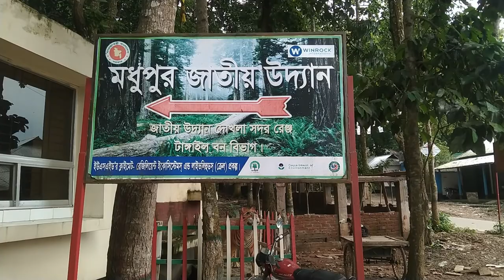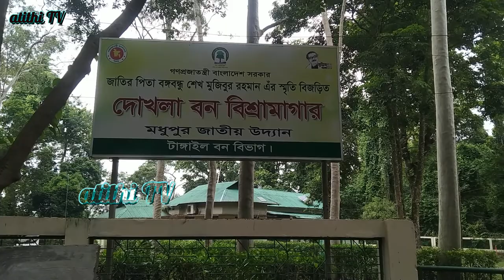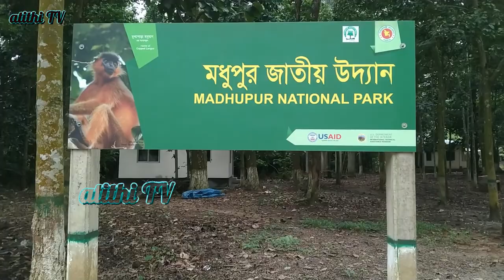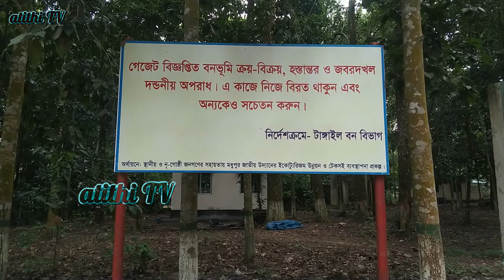Madhupur National Park-ভাওয়াল মধুপুর জাতীয় উদ্যান ইকোপার্ক-forest travel tangail দোখলা রেস্ট হাউজ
In this video show: Madhupur National Park-ভাওয়াল মধুপুর জাতীয় উদ্যান ইকোপার্ক-forest travel tangail দোখলা রেস্ট হাউজ, Madhupur National Park,Madhupur National Park forest,Madhupur National forest travel,Madhupur National Park tangail,Madhupur National দোখলা রেস্ট হাউজ,travel মধুপুর জাতীয় উদ্যান,madhupur national,madhupur national park,madhupur national park tangail,madhupur,madhupur national park habiganj,madhupur forest,travel Madhupur National Park,ভাওয়াল মধুপুর জাতীয় উদ্যান ইকোপার্ক,atithi tv,travel Madhupur National forest,Madhupur National,Madhupur National forest Park,madhupur national park tangail,মধুপুর জাতীয় উদ্যান,madhupur forest, madhupur national park tangail,মধুপুর জাতীয় উদ্যান,madhupur forest,madhupur national park, madhupur national park habiganj,madhupur national park tangail,i traveled to madhupur national park in, tangail,madhupur,bangladesh,forest travel tangail ,bangladesh,madhupur national park,madhupur national park, মধুপুর জাতীয় উদ্যান drone short,মধুপুর জাতীয় উদ্যান,

আলোচিত কিছু নিউজ লিংক: 👉 সুন্দরবনে ভ্রমণ করতে যোগাযোগ করুন - 📍 Ever Youth Tourism : 👉 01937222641 (Shohrab vai) 👉 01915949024 (Rajib Vai) 🔥 Package Price: 7500 Taka to 17500 Taka (Depending on the vessel) For Customised Tour plan please contact with Ever Youth Tourism 👉 For any kind of inquiry you can contact me through facebook
🍦 Coolfiewala's Kulfi Malai 200ml Jar 100ml Jar
enayetchowdhury ground_report Research Affiliates: Labid Rahat Alif Arshad The Thumbnail Magician: Ragib Anjum ) ভিডিওগুলোকে লিখিত আকারে পেতে ভিজিট করুন আমার ব্লগ পেজঃ এনায়েত চৌধুরীর সাবরেডিটঃ 👉 সুন্দরবনে ভ্রমণ করতে যোগাযোগ করুন - 📍 Ever Youth Tourism : 👉 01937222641 (Shohrab vai) 👉 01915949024 (Rajib Vai) 🔥 Package Price: 7500 Taka to 17500 Taka (Depending on the vessel) For Customised Tour plan please contact with Ever Youth Tourism 👉 For any kind of inquiry you can contact me thr

সবাইকে অনেক অনেক ধন্যবাদ Assalamualaikum
Welcome to atithi_tv channel. Thank you very much to those who have subscribed to our channel, those who have not subscribed to our channel, please subscribe to our channel, like, comment and share in this videoThank you very much everyone